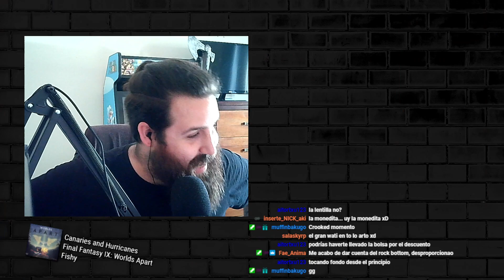EL MEJOR SACRIFICIO DE TODO THE BINDING OF ISAAC